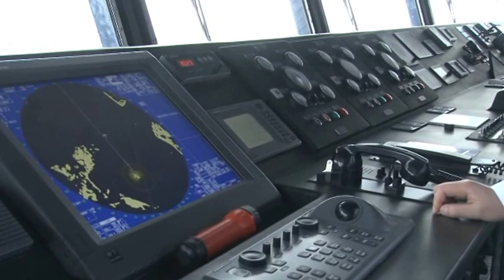Darwin en Tierra del Fuego. Videoclip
Imágenes de la filmación del Documental Darwin en Tierra del Fuego, ganador de varios premios nacionales.